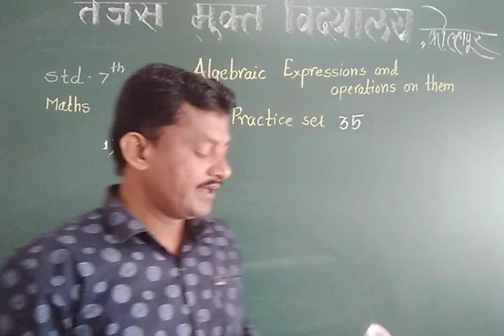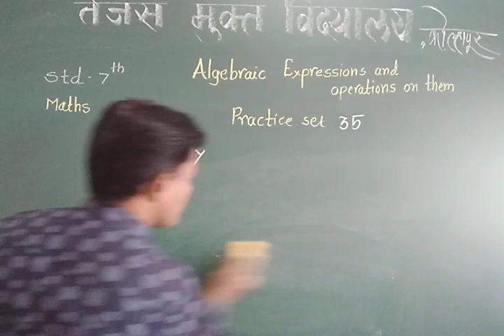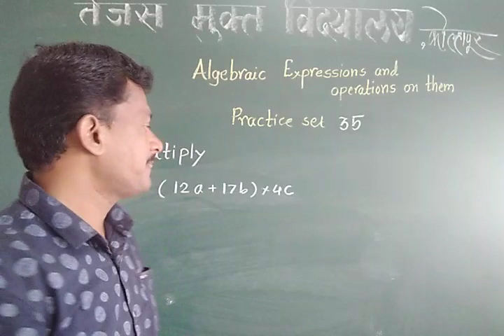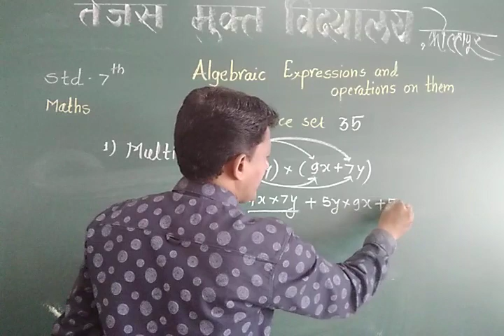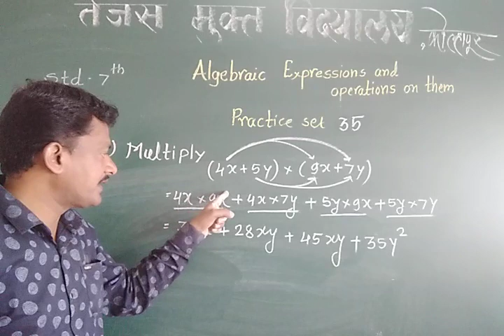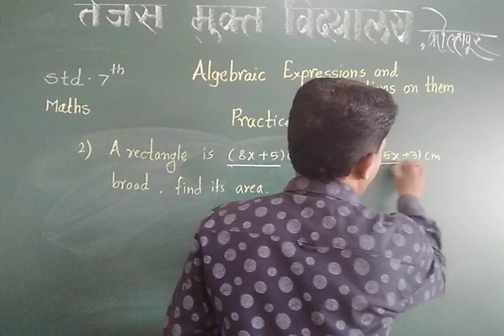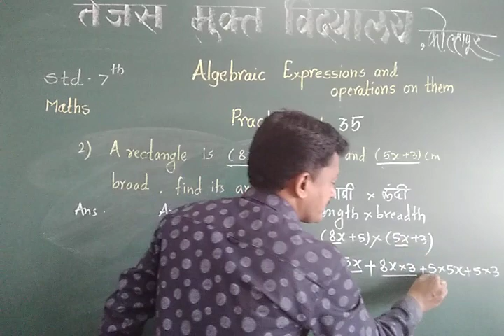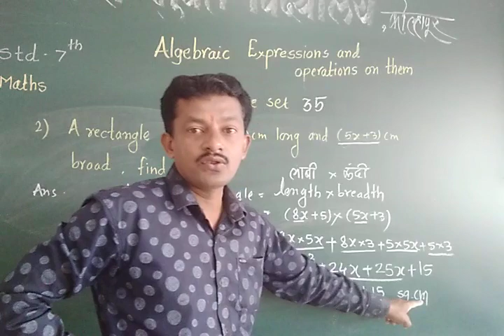standerd 7th Maths practice set 35